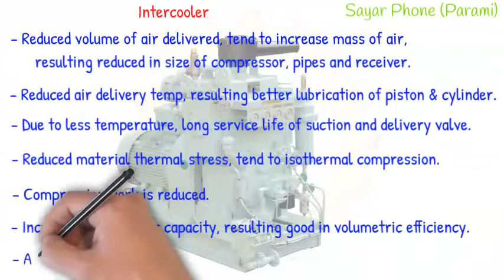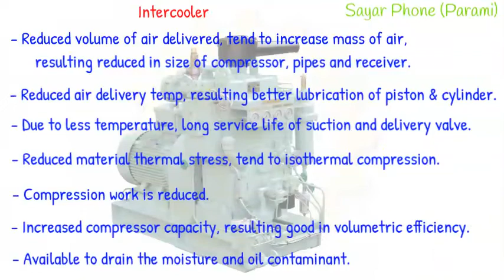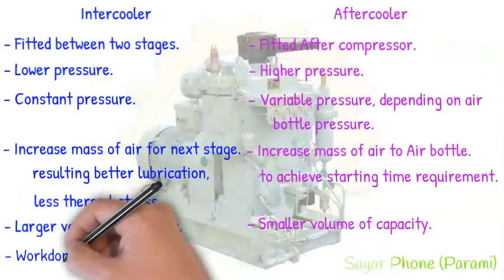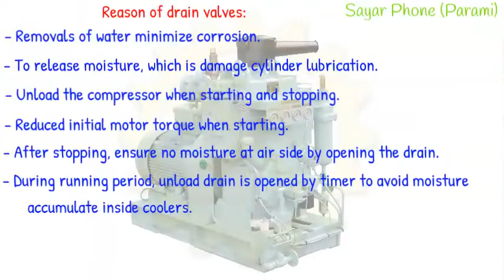Inter cooler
Advantages of Intercooler.
Different between Intercooler and After-cooler.